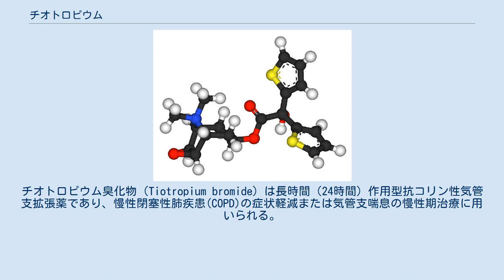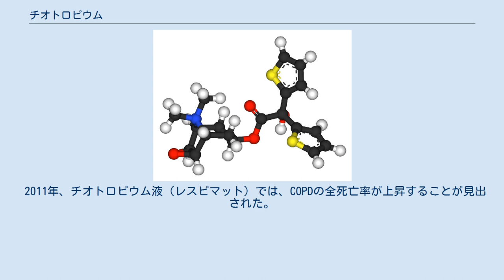チオトロピウム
チオトロピウム臭化物（Tiotropium bromide）は長時間（24時間）作用型抗コリン性気管支拡張薬であり、慢性閉塞性肺疾患(COPD)の症状軽減または気管支喘息の慢性期治療に用いられる。
液剤と専用の噴霧器を組み合わせて用いる場合と、カプセルに入れた粉末を専用の器具に装填して用いる場合とがある。
商品名スピリーバ。
オロダテロールとの合剤(商品名スピオルト)がCOPD治療薬として承認されている。
 チオトロピウムは慢性気管支炎型や肺気腫型のCOPDの症状軽減に用いられるほか(ただし、液剤の内、1.25μgレスピマットには適応なし)、気管支喘息の長期管理薬としても用いられる（液剤のみ）。
COPDの急性増悪や気管支喘息発作に用いる薬剤ではない。
 治験での副作用発現率は、COPDで2.72%（液剤）と19.77%（粉末剤）、喘息で9.91%（液剤）であり、主な副作用は口渇・口内乾燥、発声障害、動悸であった。
 重大な副作用として添付文書に記載されているものは、心不全、心房細動、期外収縮、イレウス、閉塞隅角緑内障、アナフィラキシーである。
 副作用は主に抗コリン作用による。
1%以上に発現する副作用は、口渇、嗄声、発疹、浮動性めまい、便秘、消化不良、高尿酸血症、咽喉刺激感であるが、頻度不明とされている副作用も多い。
 チオトロピウムや同種同効薬のイプラトロピウムは、心発作・脳卒中・心血管系死亡リスクを上昇させる。
米国FDAが要求した臨床試験は完了し、安全性に関する懸念事項について明瞭に回答されている。
 2011年、チオトロピウム液（レスピマット）では、COPDの全死亡率が上昇することが見出された。
 粉末（ハンディヘラー）は18µg/日、液剤（レスピマット）は5µg/日（=2回吸入）、および2.5µg/日（=2回吸入）である。
 チオトロピウムはムスカリン受容体アンタゴニストであり、一般に抗コリン薬に分類される。
ムスカリン受容体への選択性はないが、気管に局所投与されると平滑筋細胞および粘膜下腺に存在するM3ムスカリン受容体に主に作用して、平滑筋を弛緩させると共に粘液の分泌を抑え、気管支拡張薬としての作用を発揮する。